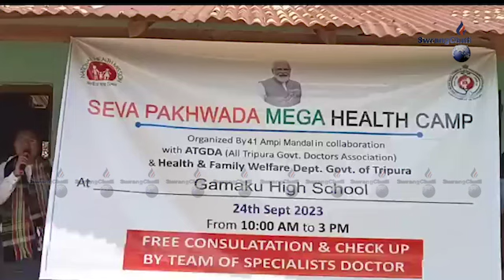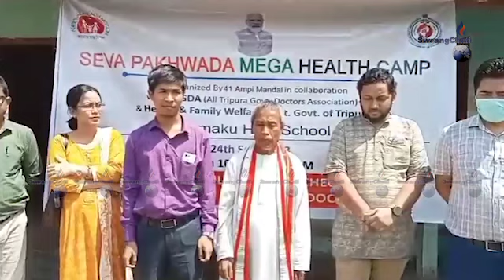PM Narendra Modini Achaima Sal Rwksawi Twiprasa Amchaio Hakham Sikarthai II Bg. Patal Kanya Jamatia